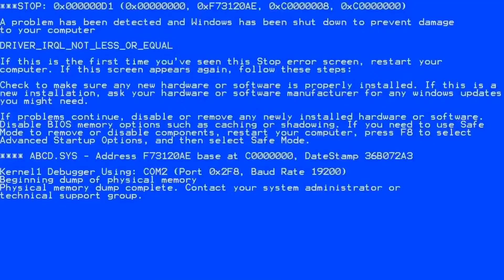Matt&Andrew - DOOM 8 bits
Just for the old times